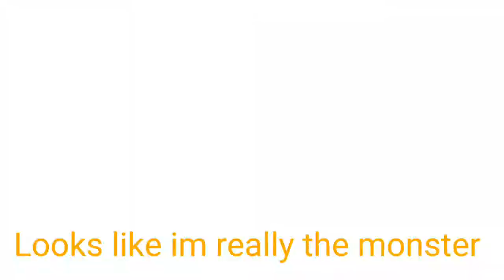You shall be the beauty~ Part 2?